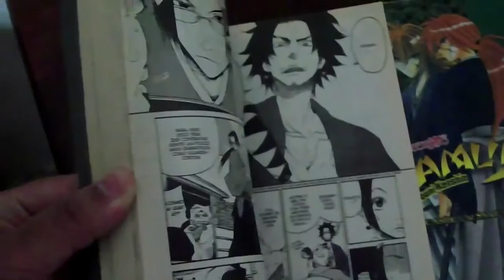Death Note Americano- Geekworld (Episódio Píloto)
FAAALA GALERA ESTAMOS DE VOLTA

Finalmente estamos continuamos a fazer vídeo por vocês , hoje começou com o episódio píloto do Geekworld falando de um determinado tema e o tema da semana foi o Death Note Americano.